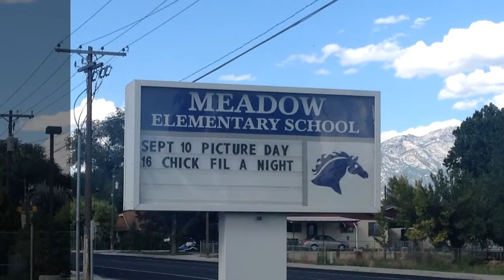Everything is awesome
Oakley Rhoades for Student Council